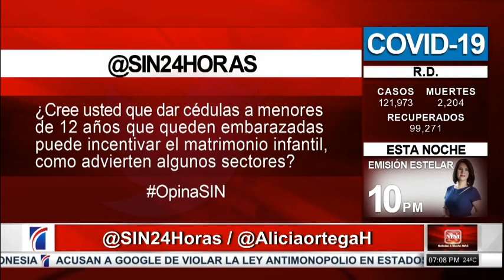Abinader encabeza Marca País